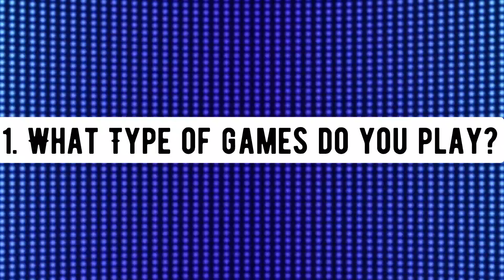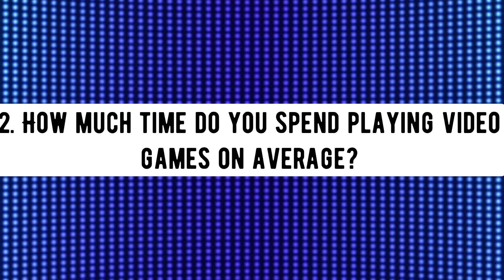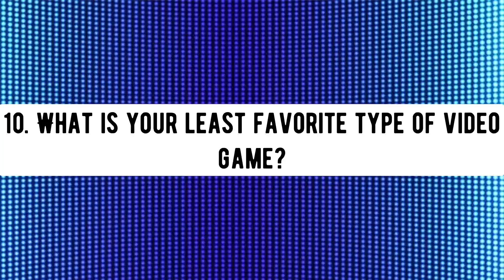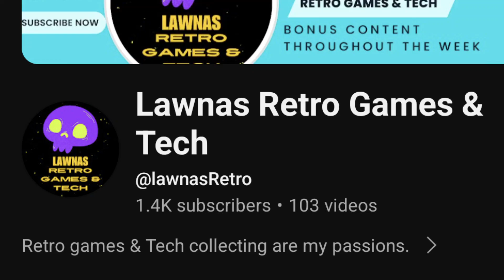10 Video Game Questions for Gamers: Response to philberto78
A video response to @philberto78 and my participation in the trend.

1. What type of games do you play?
2. How much time do you spend playing video games on average?
3. Do you think video games can be educational?
4. What do you like about video games?
5. How much do you spend on video games?
6. What is your favorite console?
7. What is your favorite video game?
8. What is your favorite video game movie?
9. Who is your favorite video game character?
10. What is your least favorite type of video game?

Thanks